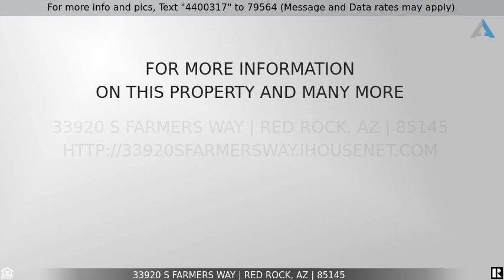Priced at $175,000 - 33920 S Farmers Way, Red Rock, AZ 85145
Welcome Home!

Beautiful 3 Bed/2.5 Bath Home with Loft Available in Desirable Red Rocks Village. You will Love Living in This Excellent Community, Conveniently Located Near the I-10 with Amenities Including Sports Courts, Parks, Jogging and Biking Paths, Sparkling Pool and More! Very Well Maintained, Inviting Interior with an Ideal Open Floor Plan and 1/2 Bath Downstairs, Perfect for Gathering Friends and Family. Kitchen Boasts SS Appliances and Island with Breakfast Bar Seating. Upstairs Features an Open Loft Area. Master Offers a Private 3/4 En-Suite with Dual Sinks and Walk-In Closet. Sliding Glass Doors Off of the Dining Area Lead to the Large, Fully Enclosed Backyard and Includes a Covered Patio and the Opportunity to Create the Outdoor Space of Your Dreams! Call/Text for a Showing Today!